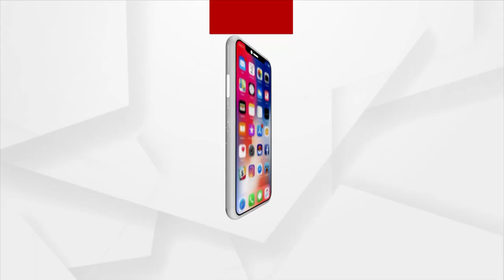Loka Kalyan | 17 April 2022 | Argus News